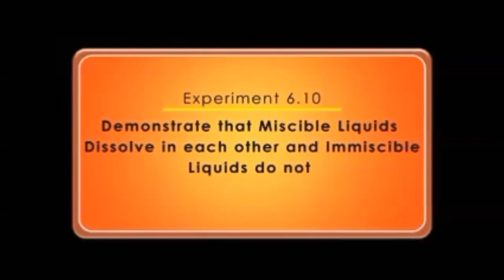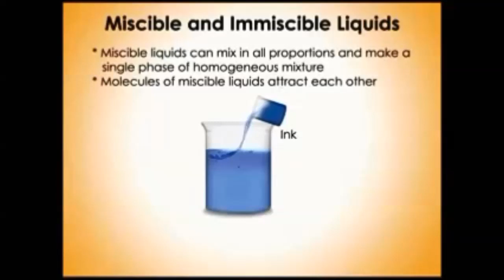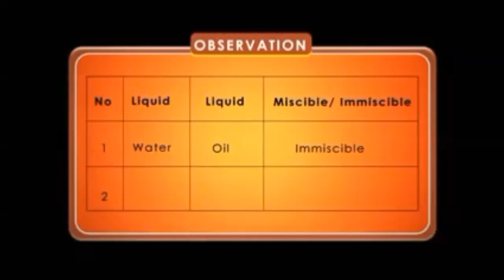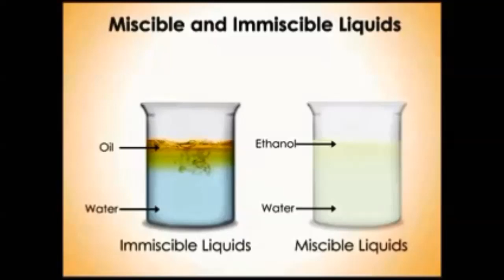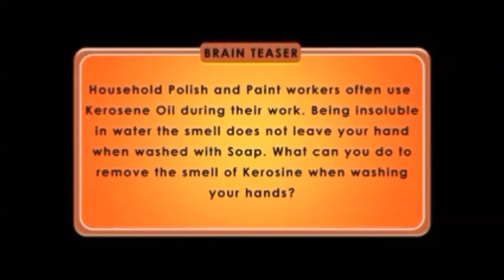9th Chemistry Practicals| Experiment # 6.10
@ABMediaGroupProduction 9th Chemistry Practicals| Experiment # 6.10

In this video we will discuss 9th Class Chemistry practicals in easy and live way. the students can easily understand, read and self performed the experiment. By watching this video, you don't need any academy and coaching centers.